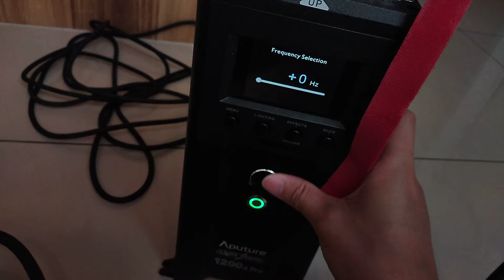aputure light 10000fps flicker 1200d pro highspeed camera (2)